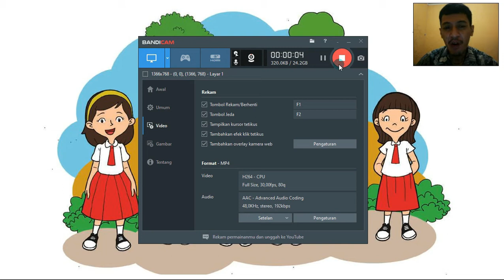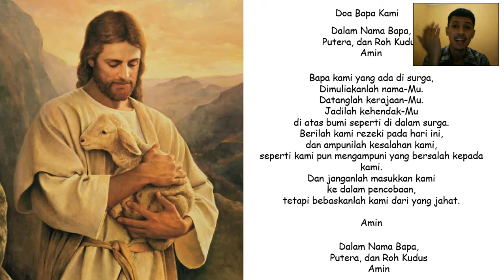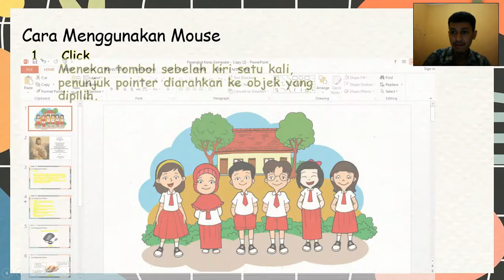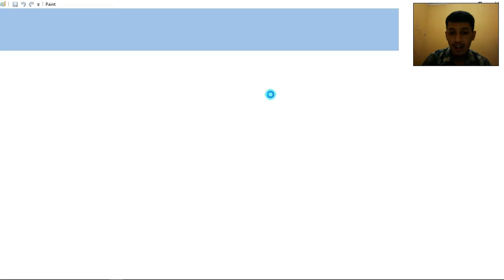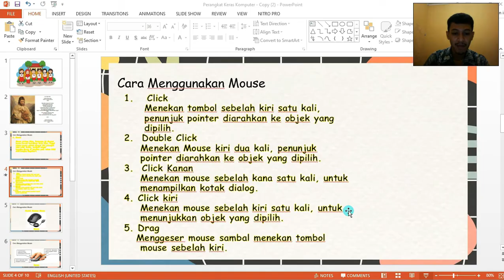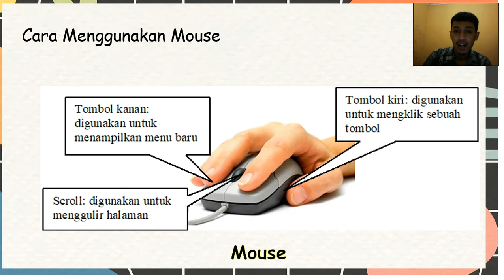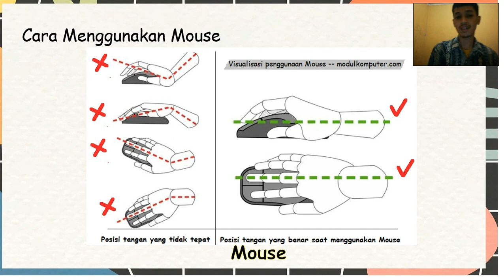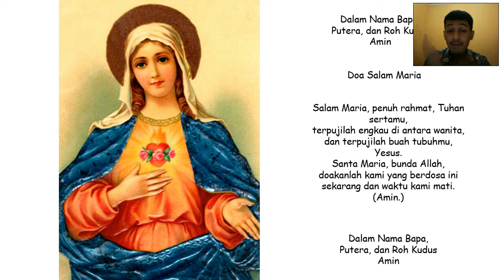Materi Kelas 4 || Cara Menggunakan Mouse || Felix Christna Danika, S.Pd